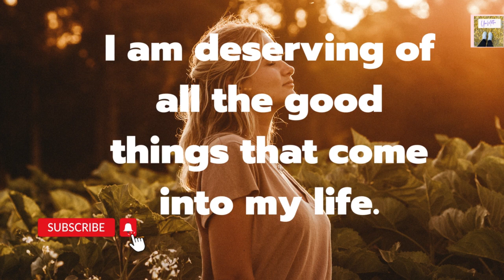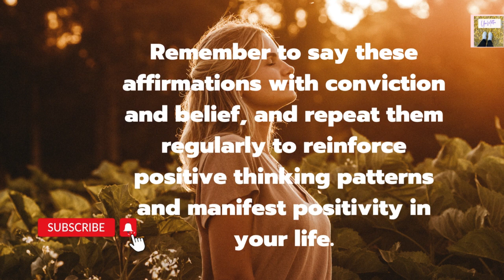DAILY POSITIVE AFFIRMATIONS.🙂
DAILY POSITIVE AFFIRMATION QUOTES❤️